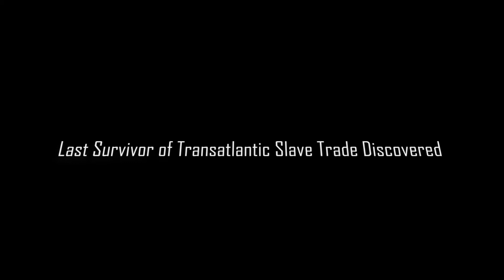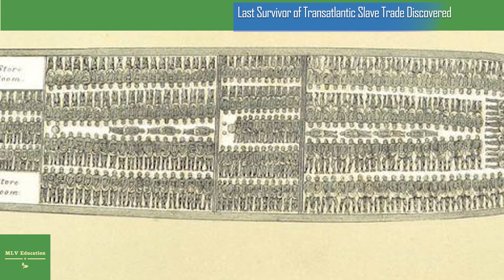Last Survivor of Transatlantic Slave Trade Discovered – The Life of Matilda McCrear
The life of Matilda McCrear has been unearthed from a dark period of history. Dr. Hannah Durkin of Newcastle University in Newcastle upon Tyne in England has been researching the last slaves to be taken from Africa. Initially, she thought a former slave called Redoshi Smith who passed away in 1937 was the last one alive. Since then she has found another woman who was brought from Africa on the same ship but was alive until 1940 when she died at the age of eighty-three or eighty-four in Selma, Alabama.
According to BBC News, Matilda McCrear was brought to the United States with her sisters and their mother, Gracie, when she was only two years old. They came over on the last slave ship, the Clotilda (also recently discovered), which docked in Mobile, Alabama in July 1860, one year before the start of the American Civil War.